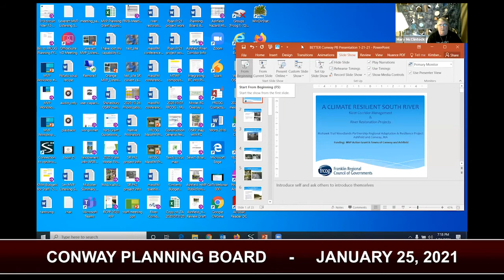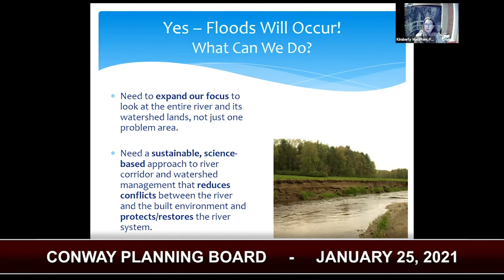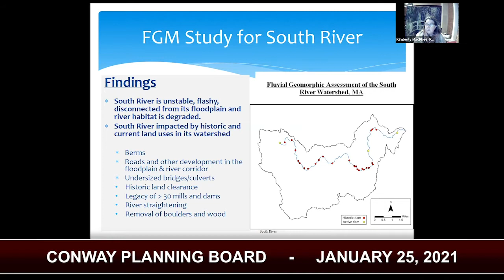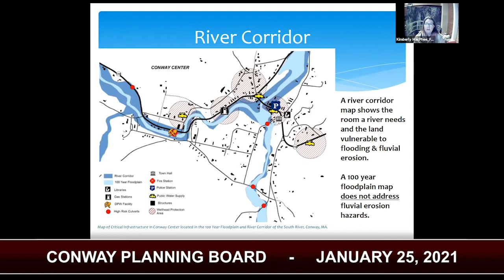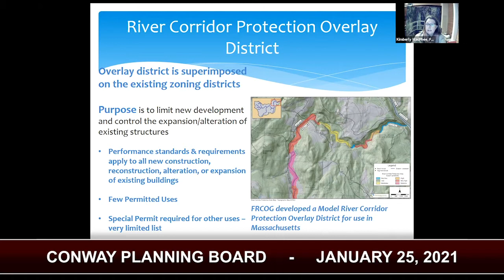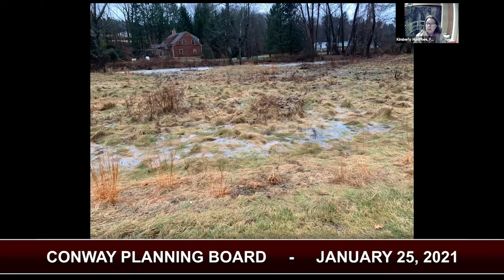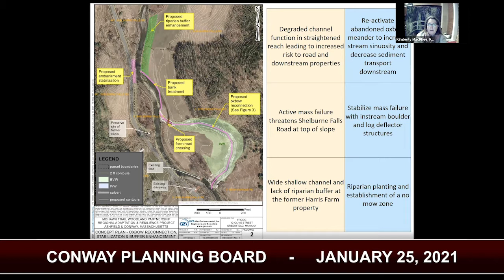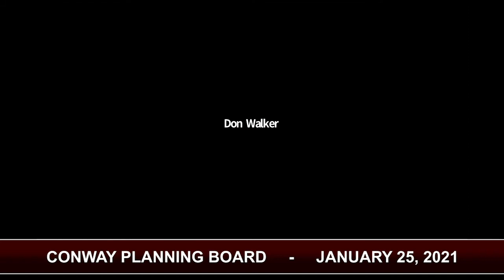Conway Planning Board - January 21, 2021